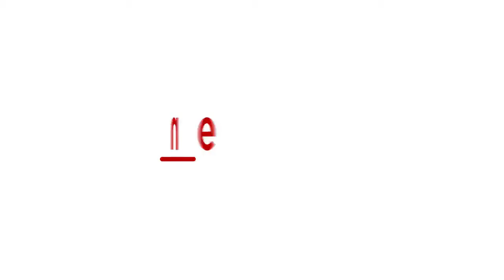Rajini and politics? Anybody these days can enter politics: RK Nagar MLA TTV Dhinakaran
As AIADMK's sidelined leader TTV Dhinakaran assumes official charge as MLA of RK Nagar in Chennai, he talks of Superstar Rajinikant mulling politics. He promises basic amenities to the people of RK Nagar, while claiming that he will be stationed in the area living in the home of Vetrivel, the loyalist who released the hospital of Jayalalithaa prior to RK Nagar election.